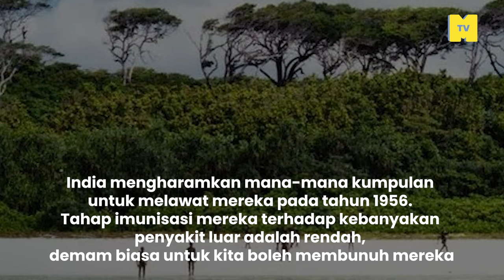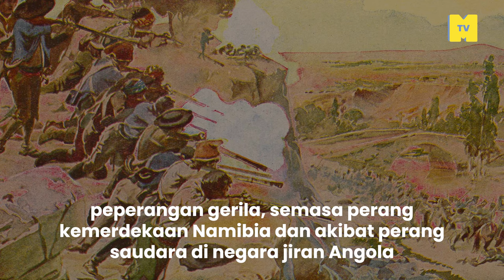Kaum yang bakal pupus, apa salah mereka?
Dunia luar dan pembangunan giat membunuh beberapa komuniti dari hutan amazon ke kepulauan di